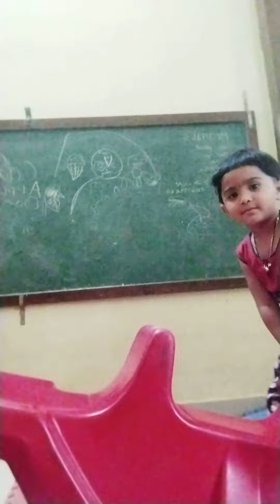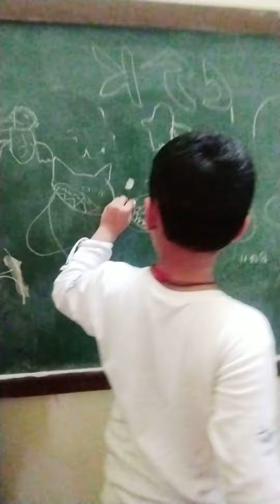kids playing park in BBQ tiruchi main road salem